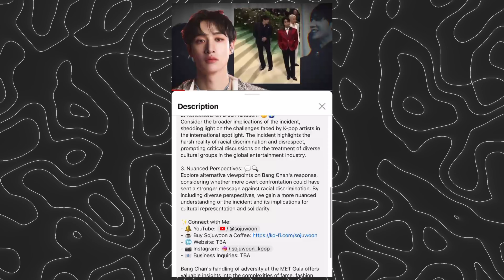[SOJUWOON] Stray Kids' Bang Chan's Words on Charlie Puth Trigger Fan Discussion| Kpop News🌟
Dive into the buzz surrounding Stray Kids' Bang Chan's recent comment on Z100 New York radio, where he differentiated between "co-workers" and "friends" regarding their collaboration with Charlie Puth on "Lose My Breath." Explore fan reactions, interpretations, and the nuances of professional relationships in K-pop.

Key Points:
1. Stray Kids' Radio Appearance: 📻
On June 12, Stray Kids members Bang Chan, Felix, Seungmin, and Hyunjin appeared on Z100 New York radio. The interview touched upon their collaboration with Charlie Puth on "Lose My Breath."

2. Bang Chan's Comment: 💬
When the host suggested that their collaboration had made them friends with Charlie Puth, Bang Chan promptly clarified by referring to him and Charlie Puth as "co-workers," a term echoed by Felix. This distinction caught fans' attention and sparked discussions online.

3. Fan Reactions: 🌟
Fans reacted with intrigue and amusement to Bang Chan's comment. Some interpreted it playfully, while others saw it as a subtle indication of the professional nature of their relationship with Charlie Puth.

4. Professional vs. Personal Relationships: 🤝
The distinction between "co-workers" and "friends" is common in professional settings and may reflect Bang Chan's perspective on maintaining professional boundaries in the entertainment industry.

5. Impact on Collaboration Reception: 🎶
The collaboration "Lose My Breath" received mixed reactions from fans, reflecting differing personal views on Charlie Puth and highlighting the complexities of fan perceptions in K-pop.

6. Navigating Public Perception: 🌐
Public figures like Bang Chan navigate a delicate balance between professionalism and personal interaction in the public eye, where statements can have wide-ranging interpretations among fans and media.

What are your thoughts on Bang Chan's distinction between "co-workers" and "friends"? Do you believe it was a playful remark or carried deeper meaning?